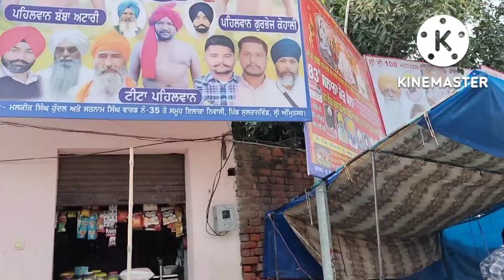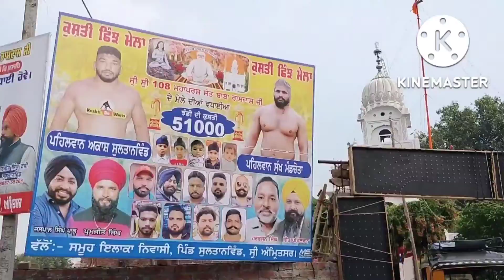Pind Da Mela ! Aman Singh ! Daily vlogs ! Gurudwara Sahib ! Waheguru ji ! Mela Pind Da ! Waheguru ji